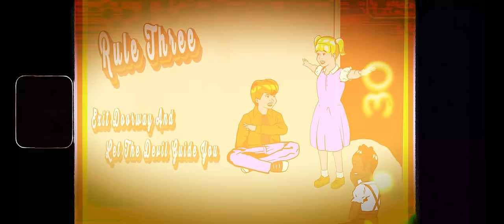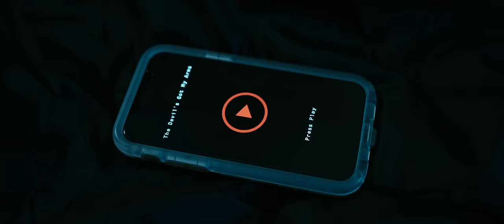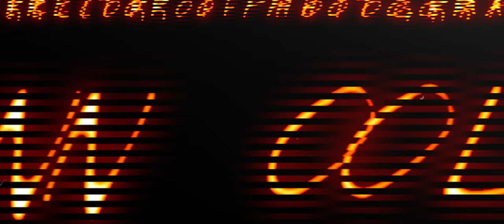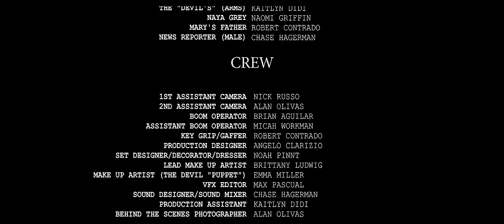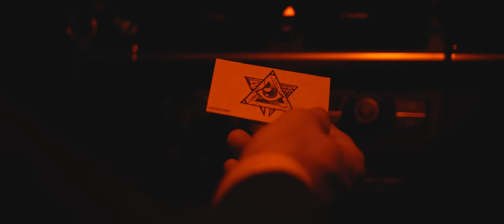THE DEVIL’S GOT MY ARMS | Horror Short Film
From the Horror Stories on 23rd Street Series
Episode #2
The Devil's Got My Arms

Mary, invites her friends Dianna and Courtney over to spend the weekend while her mother is out of town. They decide to search up scary sleepover games to pass the time and run into a game called " The Devil's Got My Arms". Once you start. You can't stop. You can't run. Don't you scream. Until you see him...

Written and Directed by: Noah Pinnt
Produced by: Gabe Merritt
Director of Photography: Alan Ollivas
Camera Operator: Gabe Merritt
Original Music Composed by: Chase Hagerman
Makeup: Brittany Ludwig
Sound by: Brian Aguilar
Visual Effects by: Max Pascual
Sound Design by: Chase Hagerman
Edited by: Noah Pinnt

Subpar Entertainment and Noah Pinnt Films presents